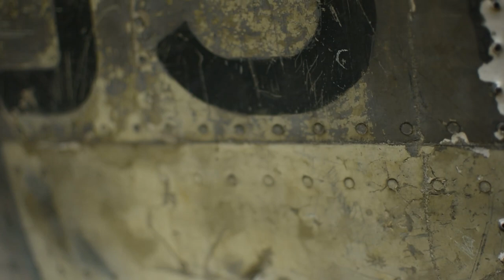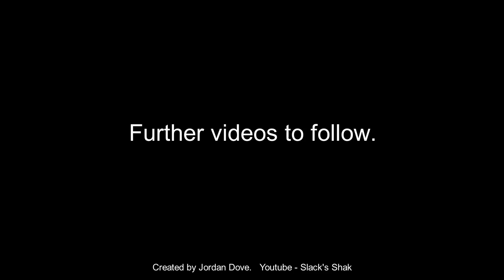Hawker Typhoon RB396 rear fuselage restoration preview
A short video put together by one of the talented engineers at Airframe Assemblies, who have been commissioned by the Aircraft Restoration Company to rebuild RB396's rear fuselage. This video was created as the rear fuselage rebuild was commenced, in late 2019, not long before the world shut down for two years...

The rebuild of this rear fuselage is a huge first step in the return to flight of Hawker Typhoon RB396. Completion of  this section is due in late 2023, subject to continued support, and will make it the first airworthy section of a Hawker Typhoon to be completed anywhere since the war.

Thank you to everyone who has supported so far and allowed work to get this far.